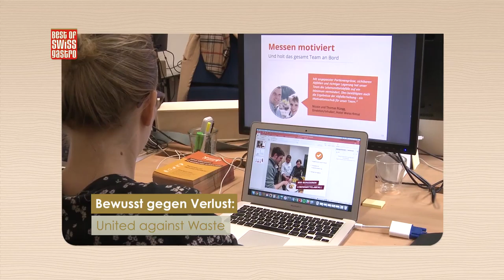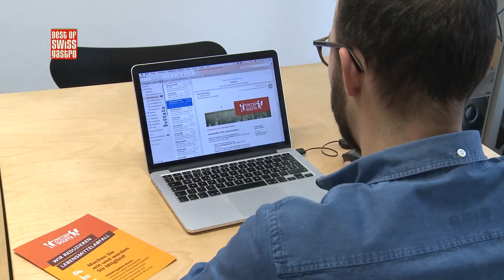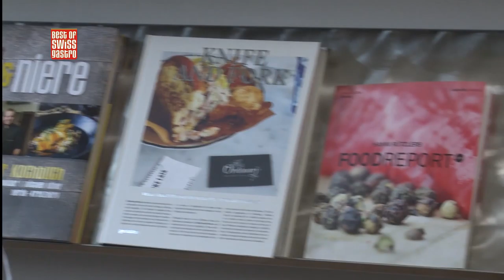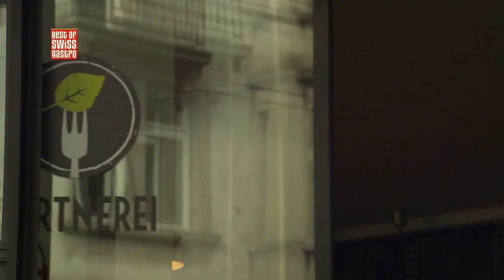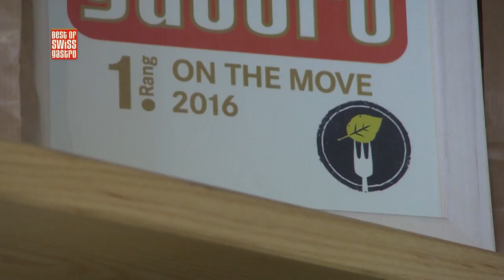S04_2016_BOSG_bewegt